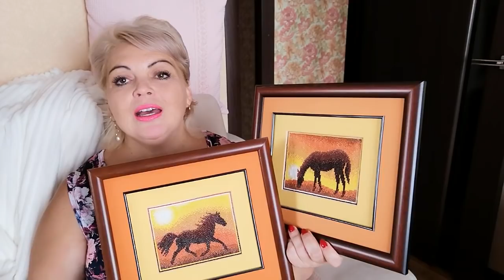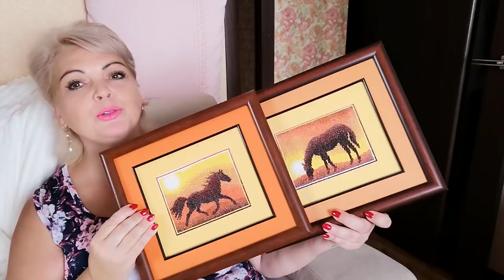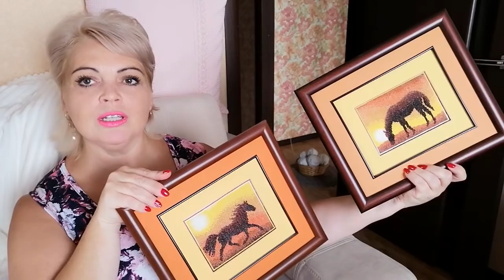КАРДИГАН спустя время/ ВЯЗУН вернулся /Джемпер в Процессе